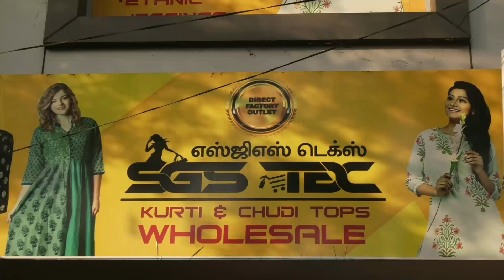20 ரூபாய் முதல் துப்பட்டா,குர்திஷ்,சுடிதார்,Palazzo, jeggins,western tops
20 ரூபாய் முதல் துப்பட்டா,குர்திஷ்,சுடிதார்,Palazzo, jeggins,western tops

SHOP ADDRESS
SGS TEX
12, Ghouse Sahib St, Sirupooluvapatti, Khadarpet,
Rayapuram, Tiruppur, Tamil Nadu 641601

மார்க்கெட்டிங்கித்தமிழா
marketingtamizha